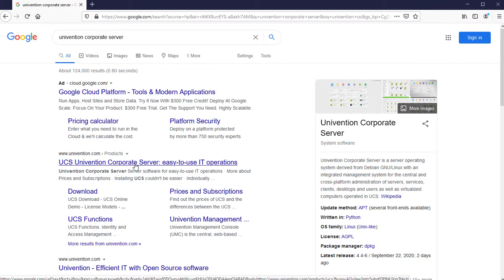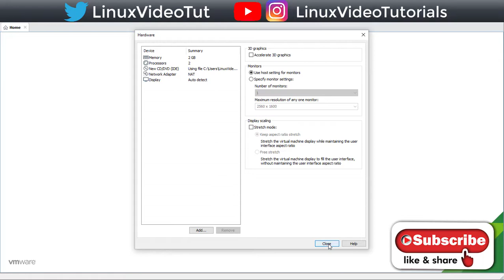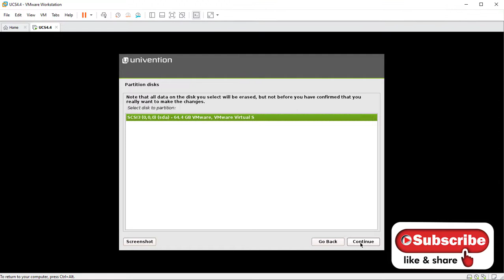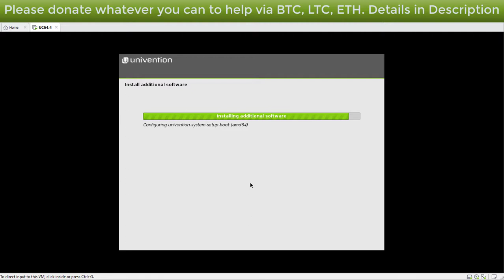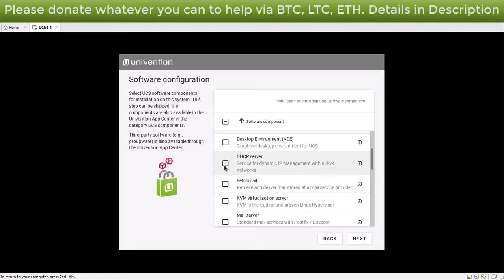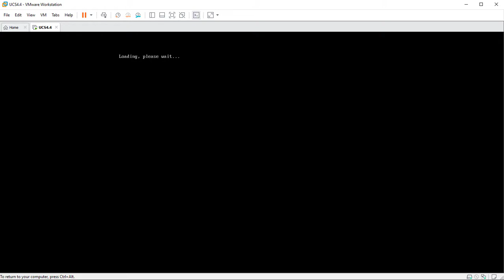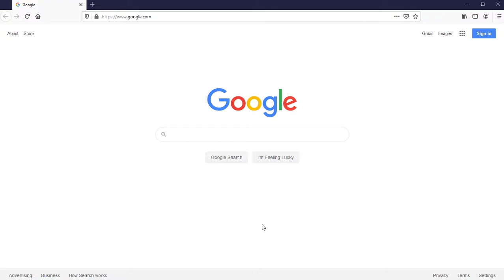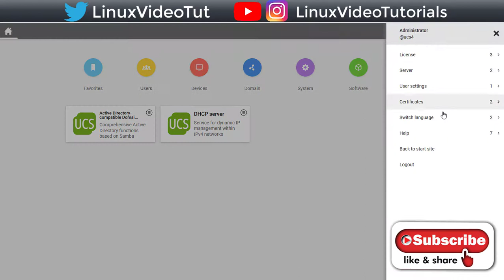How to Install and Configure Univention Corporate Server 4.4 + Quick Look on VMware Workstation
This video tutorial shows how to install and configure Univention Corporate Server 4.4 (UCS 4.4) on VMware Workstation step by step. This tutorial is also helpful to installing Univention Corporate Server 4.4 (UCS 4.4) on physical computer or bare-metal server hardware.

Univention Corporate Server (UCS) is a server operating system derived from Debian GNU/Linux with an integrated management system for the central and cross-platform administration of servers, services, clients, desktops and users as well as virtualized computers operated in UCS. In addition to the operation of local, virtual instances, UCS can also be operated in cloud environments. Univention also supports the functions provided in many companies by Microsoft Active Directory for the administration of computers operated with Microsoft Windows.

BTC: bc1qwtus98fmqwruvd2fdmcryrtrzy6rpheumjh5w9
ETH: 0x95ef4340F1D428C091AA5729FE2dB30f41e1EeC4
Any ERC20 Token: 0x95ef4340F1D428C091AA5729FE2dB30f41e1EeC4
LTC: ltc1qnvwrhxhrhzg3mzvz052ppjckmjs3k8vgjkgg9m